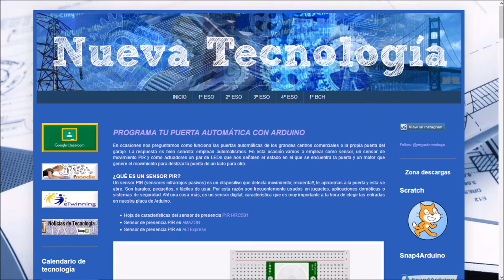Diseño puerta automática.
En el siguiente video se describe paso a paso el proceso seguido para diseñar la programación de una puerta automátia gobernada por un sensor de presencia por infrarijos (PIR)